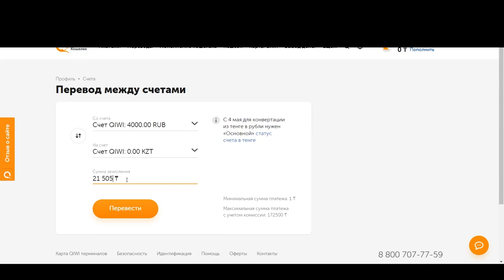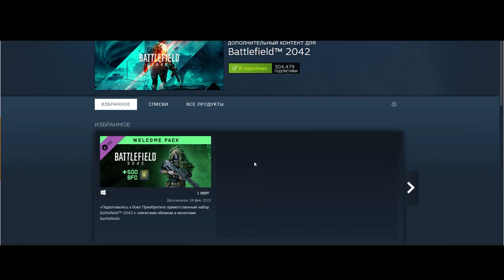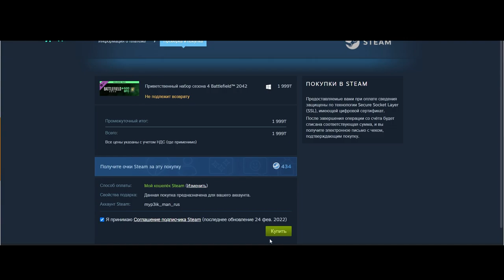КАК КУПИТЬ БОЕВОЙ ПРОПУСК И МОНЕТЫ BATTLEFIELD 2042 В РОССИИ | ГАЙД PS5 XBOX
Таймкоды:
00:00 - Вступление
00:14 - Steam Казахстан
00:39 - QIWI
01:28 - Покупка BFC
01:46 - Не переносится
02:05 - Покупка в самой игре
02:22 - Что перенеслось на аккаунт